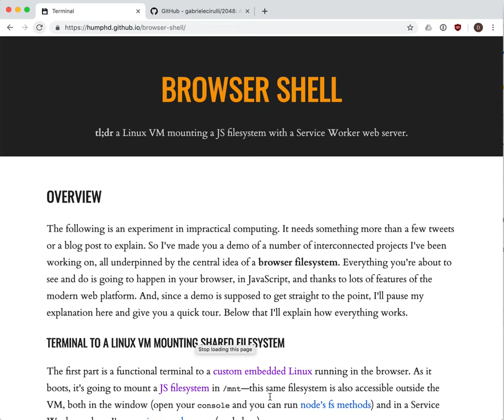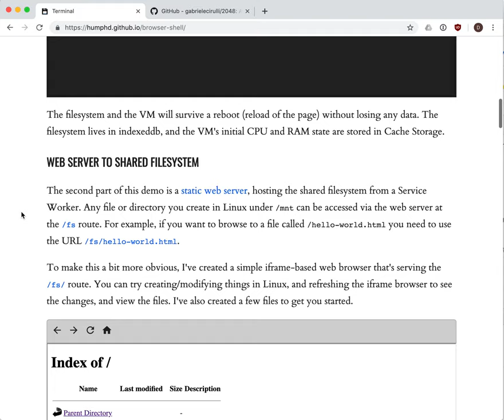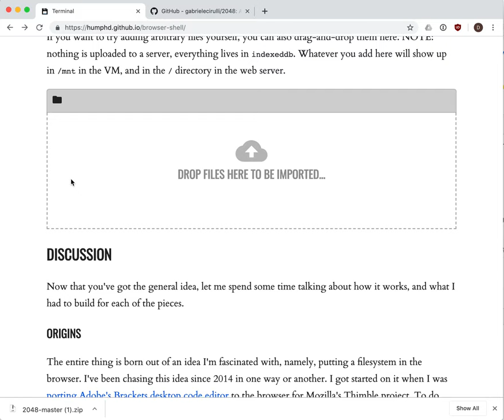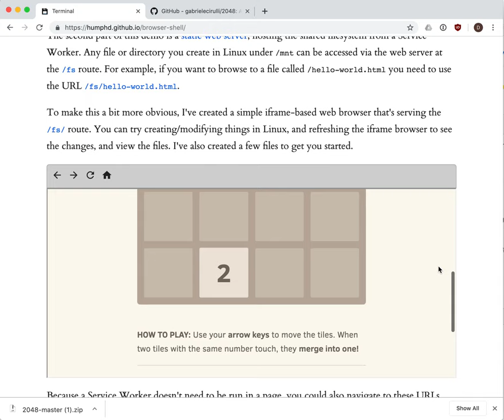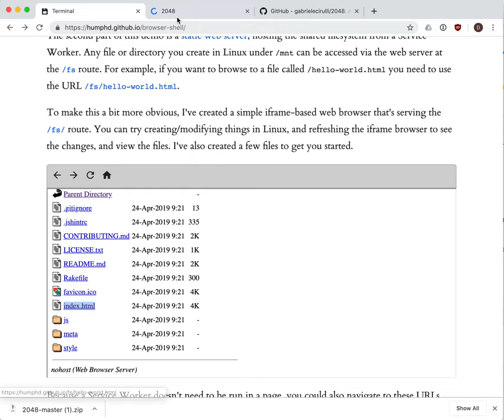Browser Shell Demo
Demo of a Linux VM mounting a JS filesystem with a Service Worker web server.